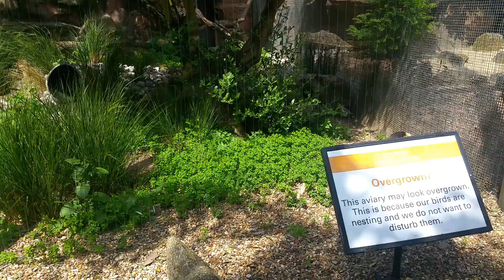THIS FALCON IS UPSET